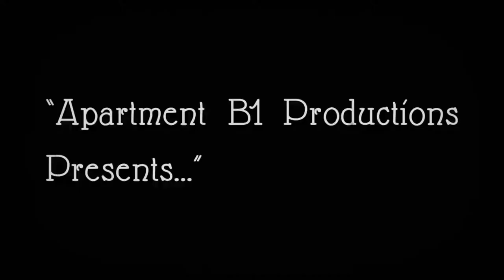A Clockwork Orange (1971)--TOO MANY MOVIES!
On this episode of TOO MANY MOVIES, Just Joe watches his first Stanley Kubrick film, A Clockwork Orange!  Is it the masterpiece everyone makes it out to be?  Watch and find out!